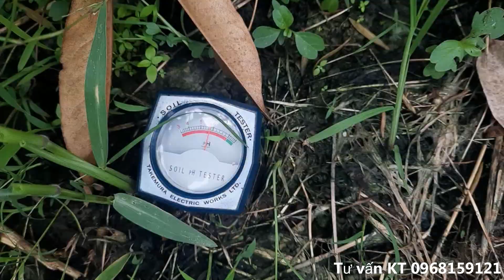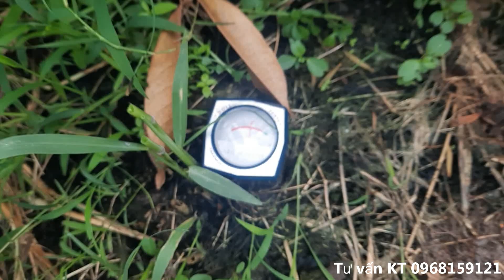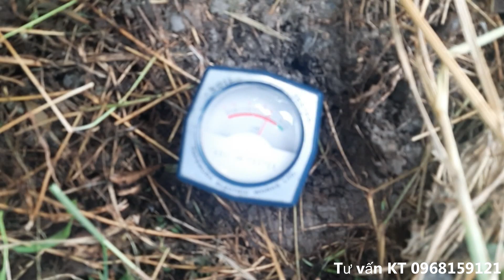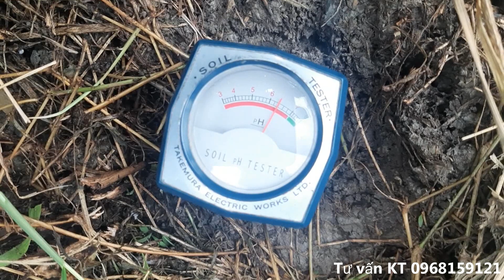Chăm sóc cây sầu riêng bằng pH Đất và Humic, sử dụng thế nào cho hợp lí nhất?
có rất nhiều cách để các bạn nâng pH, như rải vôi, rải lân, sử dụng các chất nâng ph, có rất nhiều vườn cây đẹp, thậm chí nhiều cách chăm sóc còn đẹp hơn, giới thiệu cho các bạn cách sử dụng pH đất và hu mic phổ biến nhất để tránh lãng phí, hiêu quả và phần nào tiết kiệm trong lúc chăm sóc, do khách hàng kẹt ở Vĩnh Long vì dịch nên chăm sóc rất hạn chế, đối với mình, chăm như thế này tạm ổn, do cây sầu riêng phải chăm kĩ nên lúc xịt rầy hay chăm sóc còn hạn chế, 1 vài cây do cỏ quá nhiều có hiện tượng rụng lá chân, mình đã cho khách hàng xử lí.

Cửa Hàng VTNN Thẳng Trang
Kinh Doanh phân bón và thuốc BVTV
Đc: ấp Trường Thọ, xã Trường Long, huyện Phong Điền, Thành Phố Cần Thơ